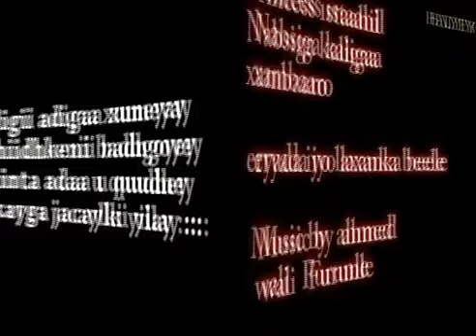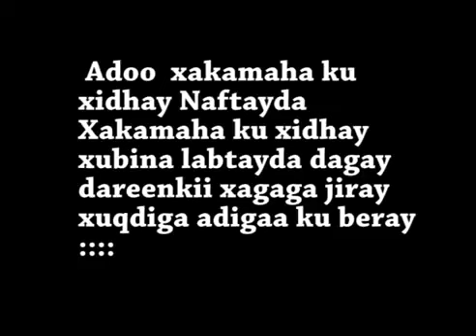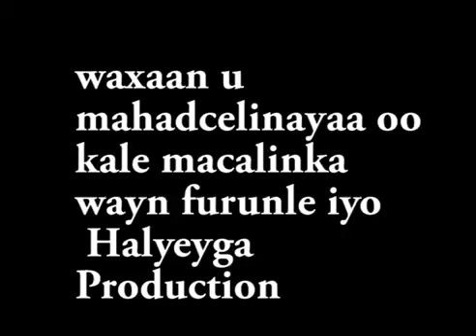Hees cusub Princess Istaahil 2016 Nabsiga kaligaa xambaaro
Hees Soomaali Princess Istaahil